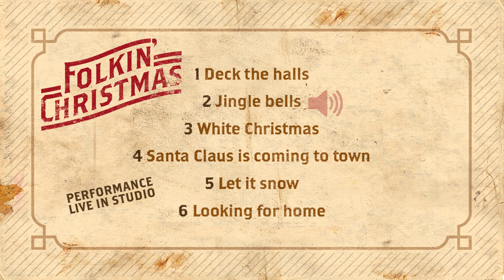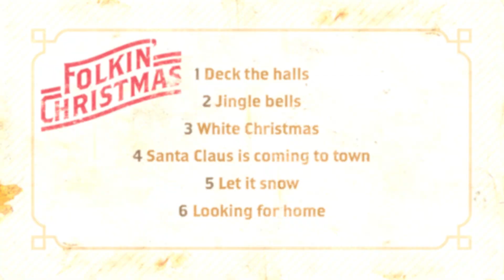✱FOLKIN' CHRISTMAS✱ Official Teaser Trailer [HD]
Produced by Larsen Premoli at RecLab Studios in Milan, Italy.
Production Assistant Alex D'Errico.
Trailer by Vadim Pegassov.